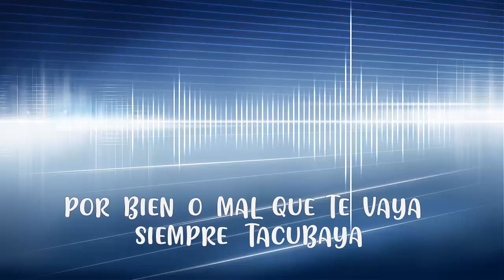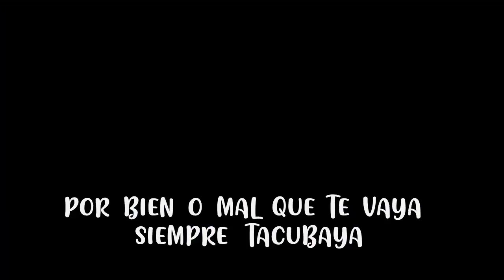Todo quedo atras !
ADELANTO DE LA NUEVA VIVIENDA PARA LA C.P